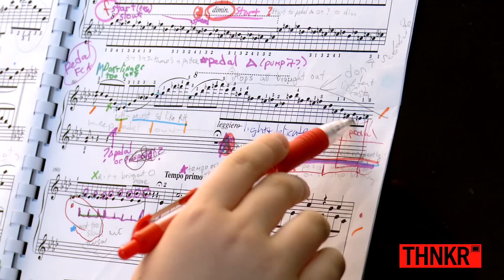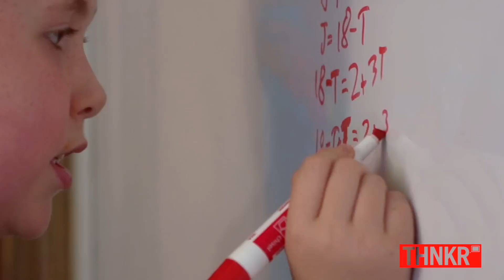Awe-Inspiring 9-Yr-Old Piano Prodigy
In this episode of PRODIGIES, THNKR introduces you to the phenomenally talented Gavin George.

At 9 years old, Gavin deftly plays some of the most difficult piano pieces ever composed and performs at concerts around the world. THNKR invites you into Gavin's universe -- revealing his genius, his consuming drive, but also the naiveté and playfulness of an ordinary nine-year-old boy. Also featured in the episode are Gavin's parents, who support and nurture his prodigious gifts while maintaining balance for their son.

PRODIGIES is a bi-weekly series showcasing the youngest and brightest as they challenge themselves to reach new heights and the stories behind them.